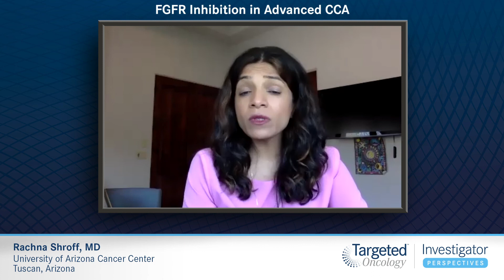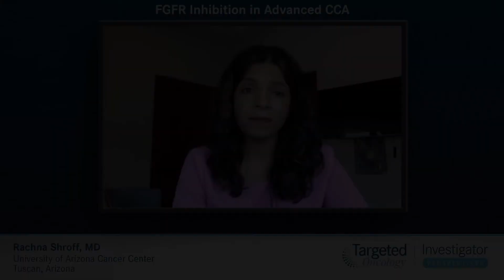FGFR Inhibition in Advanced CCA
An expert in the management of cholangiocarcinoma provides an overview of ongoing trails investigating the use of FGFR inhibition in advanced disease setting.